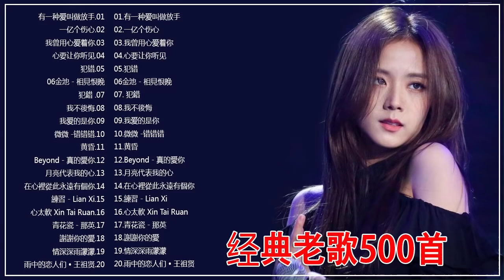【经典老歌500首大全】一人一首成名曲50首國語懷舊經典金曲 有一种爱叫做放手 一亿个伤心 我曾用心爱着你 心要让你听见 犯错 金池 相見恨晚 犯錯 我不後悔 我爱的是你 微微 错错错